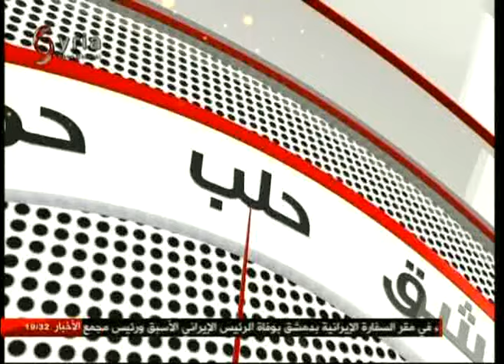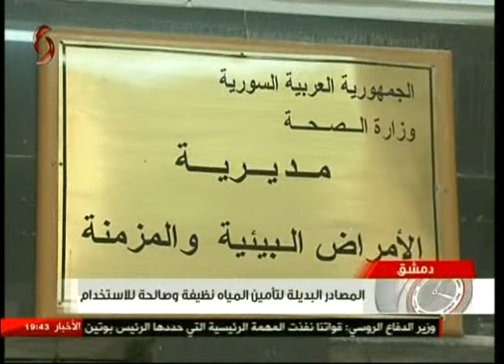يوميات سورية - 2017/01/10